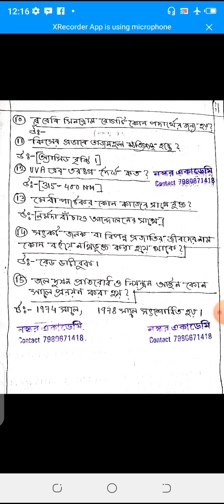ENVS কোশ্চেন ব্যাংক (পূর্ববর্তী)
Nsou, নেতাজী সুভাষ ওপেন ইউনিভার্সিটি, netaji sibhas open university, Naskar academy, নস্কর অ্যাকাডেমি।